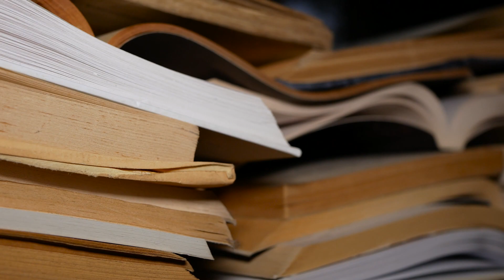Cerritos College Book Donation Video Final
Macro International Co. is located at 78 Bunsen, Irvine, CA 92618,  The company can accommodate all of your neoprene needs. With endless neoprene sheet selections on foam type, fabric backing, and thickness, we are sure to have something that is perfect for your use!  The CEO of the company,  Karen Kuo-Limb 郭秀梅, donated the shipping cost of the book donations to Taiwan for 2022, and 2023